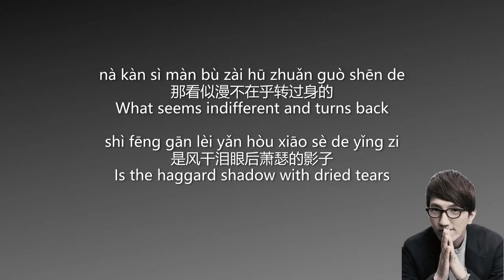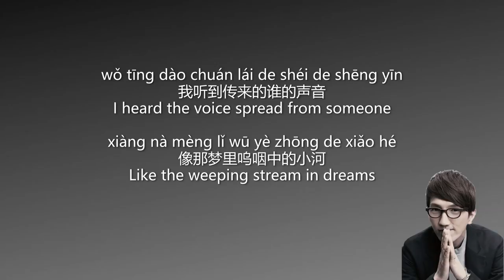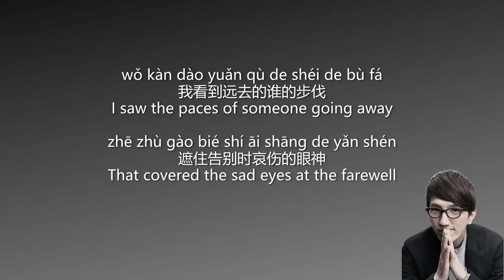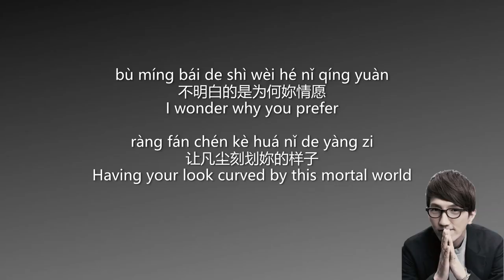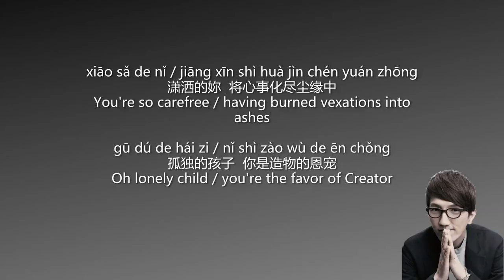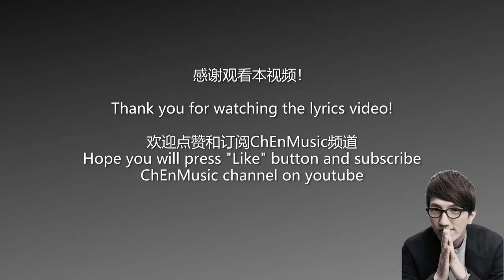Terry Lin - Your Look (Lyrics Translation + Pinyin) 林志炫 - 你的样子【中英文歌词】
你的样子 (原唱：罗大佑)【中英文歌词字幕】
电影《阿郎的故事》(1989) 主题曲

Terry Lin - Your Look / Ni De Yang Zi (Chinese Lyrics + English Translation + Pinyin)
cover of Tayu Lo's "Your Look"
theme song from the movie "All About Ah Long" (1989)